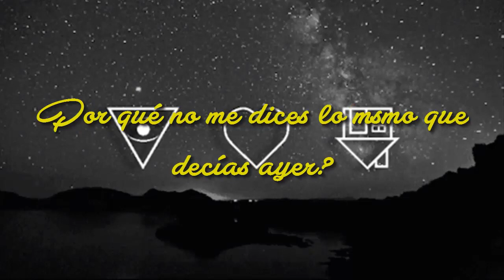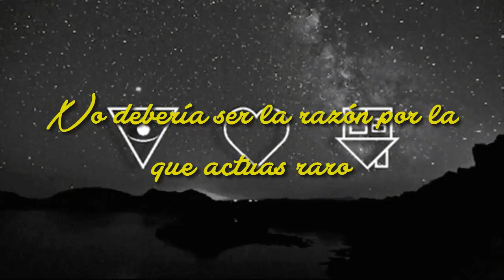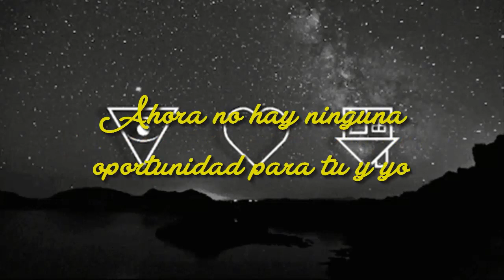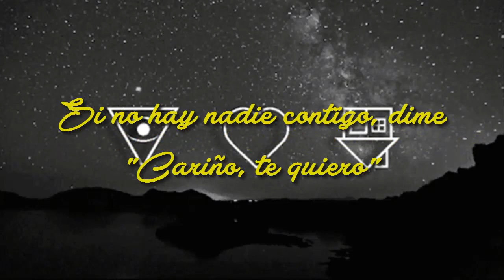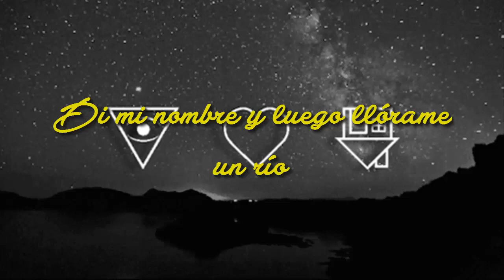Say My Name / Cry Me A River - The Neighbourhood l Sub Español